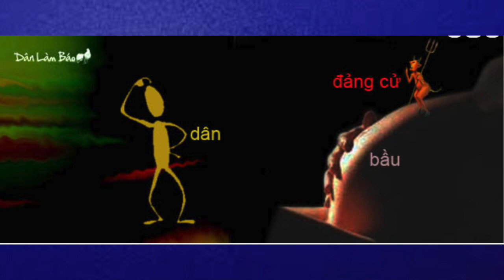TIN VIỆT NAM TRONG TUẦN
DO XƯỚNG NGÔN VIÊN QUỲNH MAI TỪ FLORIDA TRÌNH BÀY
CAROLINA TV NC THỰC HIỆN